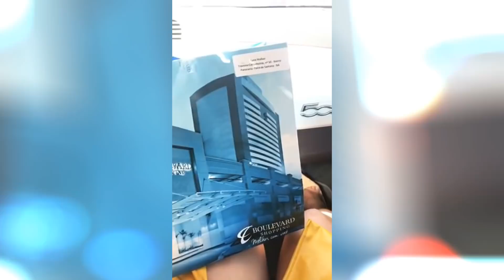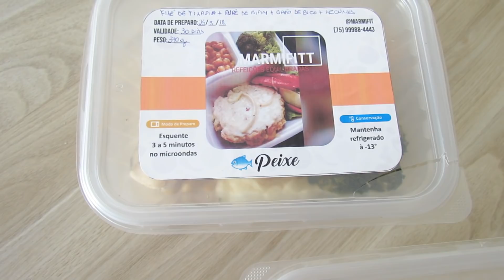DEPILAÇÃO À LASER, RINOPLASTIA, EVENTO E MAIS - VLOGÃO DA SEMANA!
❥E-mail para contato profissional:
❥Endereço para Recebidos: CAIXA POSTAL 51, Serrinha-Bahia. CEP.: 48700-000
❥Instagram do meu Projeto EnxugaLinduxa (Fitness)